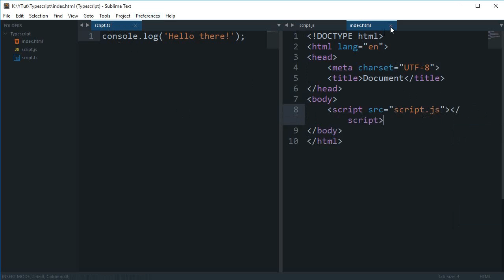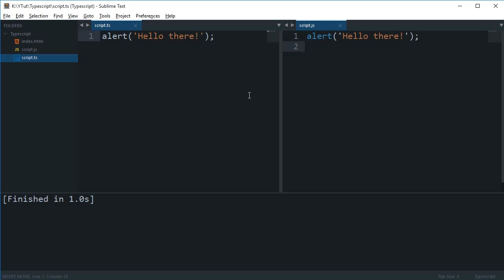TypeScript Tutorial 5: Hello World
Write your first Hello World program in typescript!

codedamn is a now free platform for developers to learn and establish their credibility. Ready to be among developers? Here you go

codedamn is a now free platform for developers to learn and establish their credibility. Ready to be among developers?